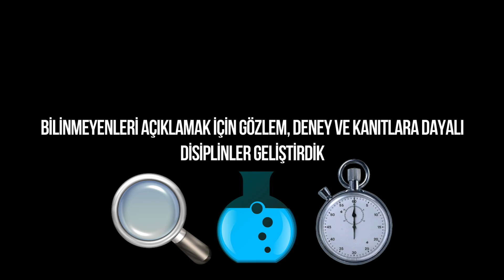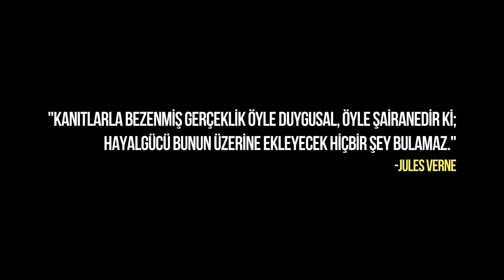Bilim ve Şüphecilik / Science and Scepticism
A shorter and emotional version of a great interview with Cagri, the lead writer and founder of Evrim Agaci (Tree of Evolution) project.

Evrim Ağacı projesinin kurucusu ve yazarı Çağrı'yla yaptığım röportajın daha kısa ve duygusal versiyonu. Uzununa buradan ulaşabilirsiniz

***CONTENT INFO
Rotating earth animation by Rikard Åslund.